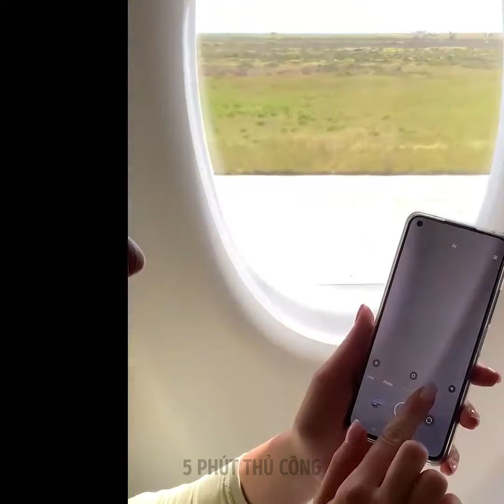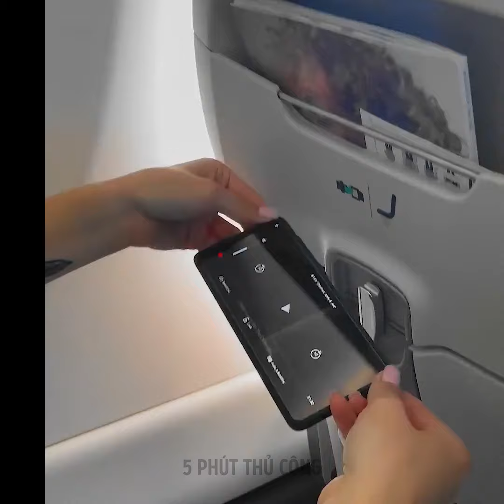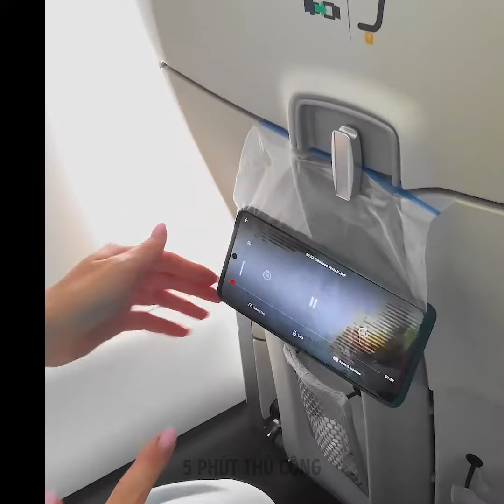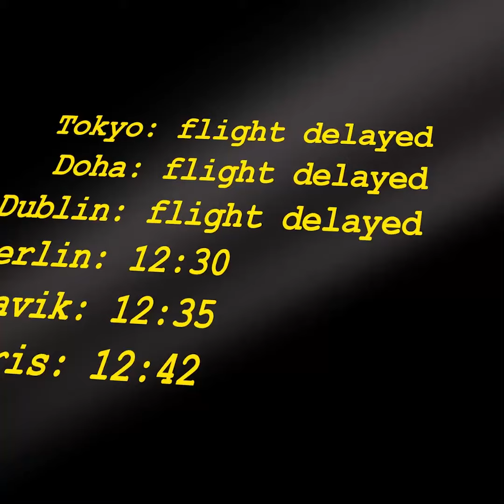Những mẹo đóng gói hành lý thú vị cho chuyến du lịch tiếp theo của bạn